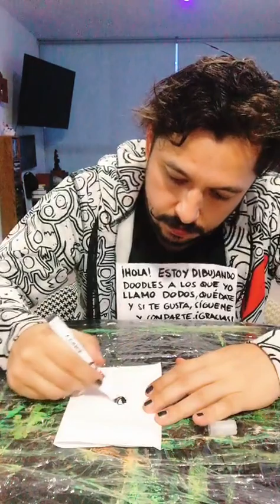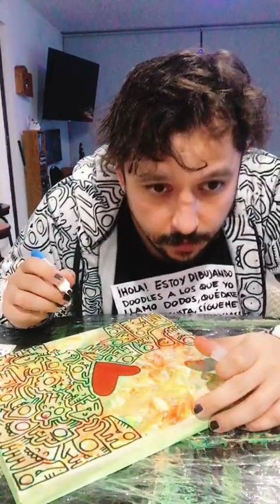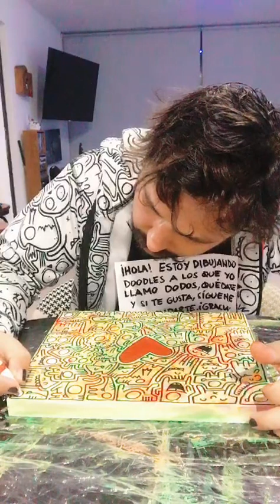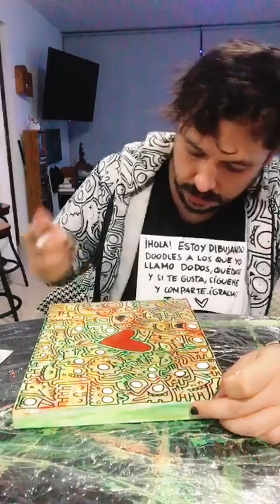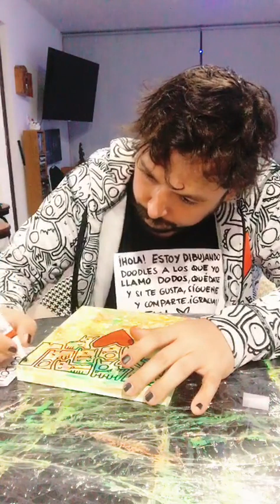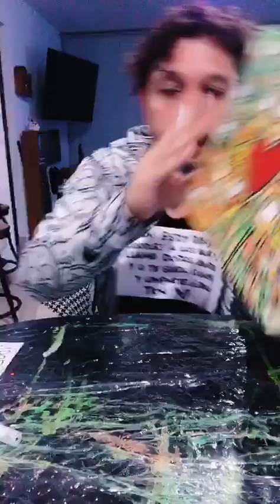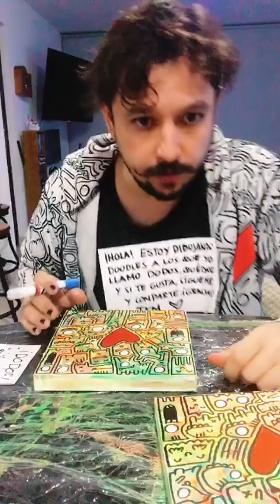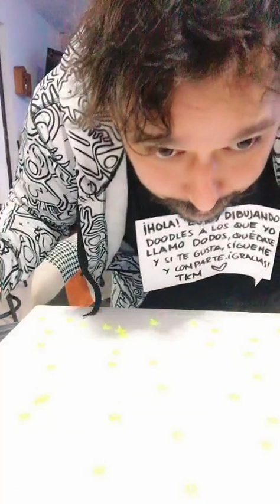3 cuadros de colores con Dodos.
Acá les dejo este live que hicimos el día que llenamos de dodos  3 cuadros que estarán a la venta en mi página: yesterman.com estuvo muy divertido platicar con ustedes. :)
¿De qué les gustaría que hiciéramos un live?
Déjenme sus comentarios.